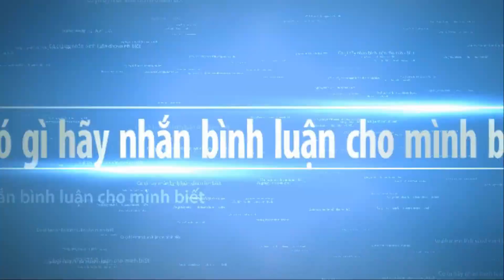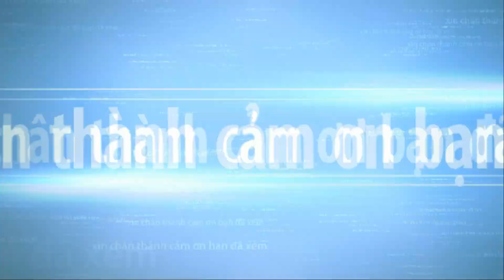BONSAI made in TAIWAN part 8